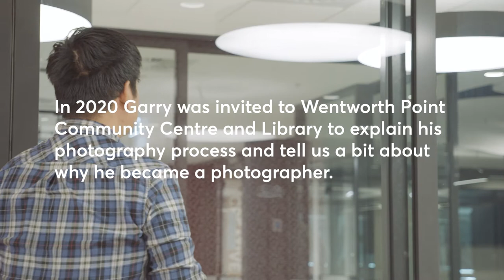Art Insights: Photography with Garry Trinh - Part One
In early 2020 during a global pandemic, Wentworth Point Community Centre and Library invited local Artist Garry Trinh to talk about his artistic process and give an insight into what drives him to be a photographer. This is the first of three videos focusing on Garry Trinh's life as an Artist in the City of Parramatta.

This project was produced by  Wentworth Point Community Centre and Library supported by Community Capacity Building Parramatta, City of Parramatta.

Photography: Garry Trinh
Videography: Akil Ahamat